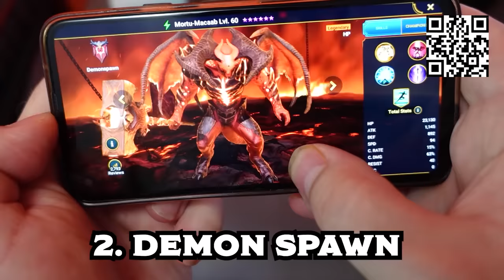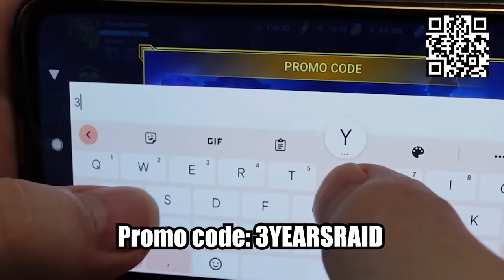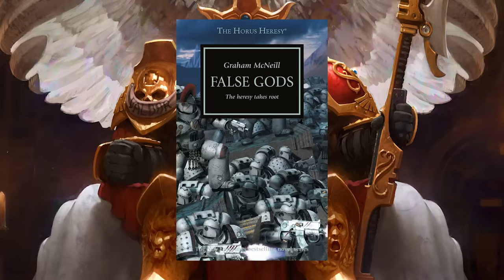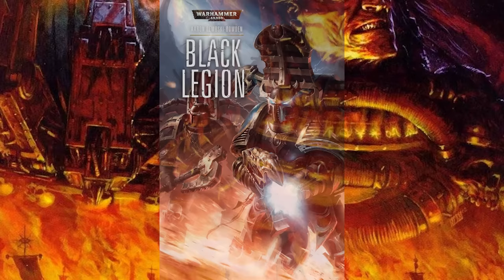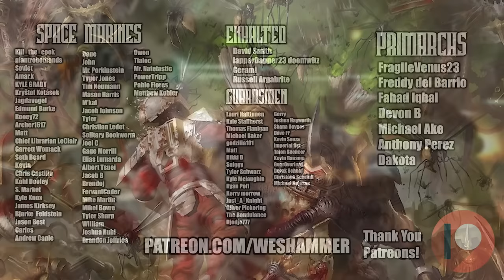10 Most POWERFUL Factions In Warhammer 40k Lore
Install Raid for Free ✅ IOS/ANDROID/PC and get a special starter pack 💥 Available only for the next 30 days

***CORRECTION! It was the first heretic where the comparison of custodes to lions and space Marines to wolves came from. not false gods.

We will be going over the top 10 most powerful armys in the entire warhammer 40k franchise. stick around till the end as there is a bonus segment that shows how the power rankings change when you take alliances into account. tyranids orks necrons and the forces of chaos...just one of these factions would be apocalyptic to deal with, but all of them at once? how is humanity suppossed to make it to the year 50k?

agree or disagree with my ranking? let me know what and why you would change it down in the comment section

Music Used.